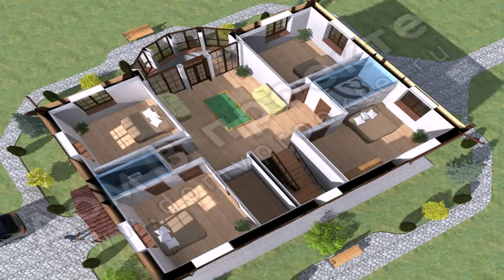House Plans 4 Bedroom 3d - Gif Maker DaddyGif.com (see description)